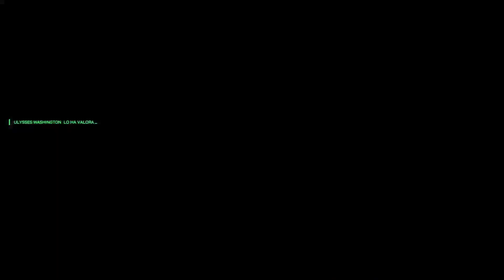ROBOCOP ROGUE CITY #4